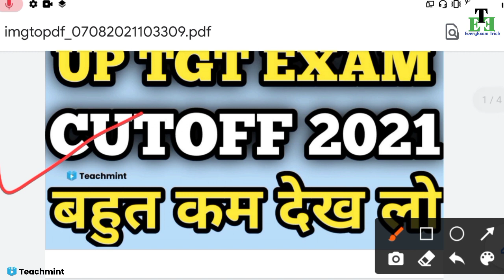up tgt cutoff 2021/up tgt exam expected cutoff 2021/up tgt answer key 2021/tgt cutoff 2021/Teachmint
up tgt cutoff/up tgt cutoff 2021/up tgt exam answer key 2021/up tgt cutoff marks/up tgt expected cutoff 2021/up tgt/up tgt 2021.

Joine us -